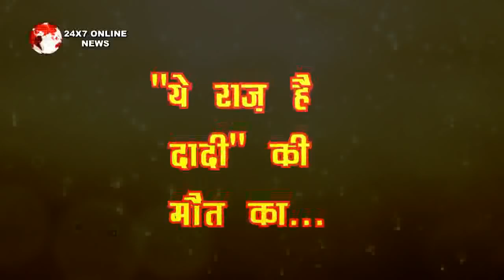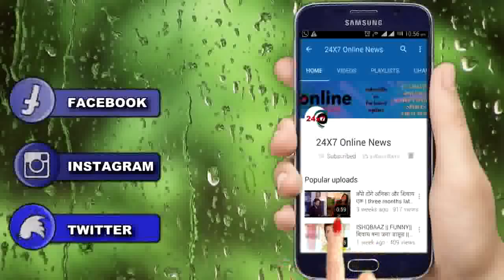KUMKUM BHAGYA || INDU दादी बताएगी ABHI को ये राज़